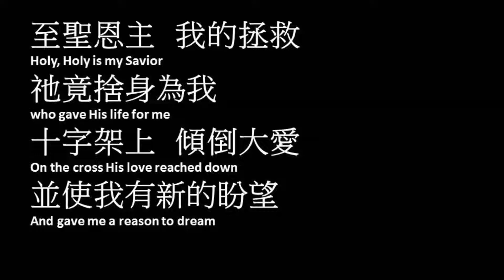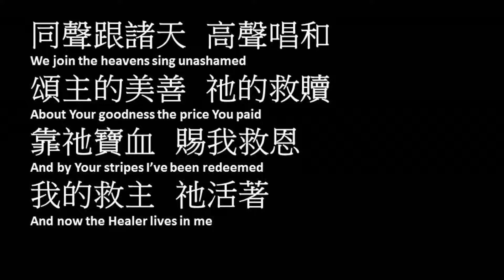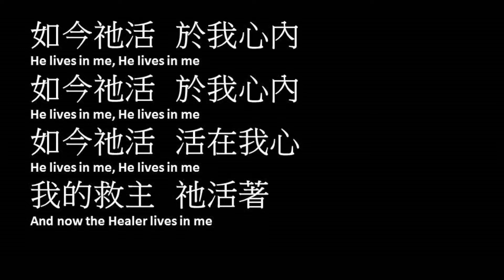活在我心 伍偉基﹙粵語﹚He Lives in Me Christian City Church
Christian City Church Music
作曲,填詞：Chris O’Brien
活在我心 He Lives in Me

至聖恩主，我的拯救
祂竟捨身為我
十字架上傾倒大愛
並使我有新的盼望

如今我讚頌，揚聲歌唱
並且要去傳揚祢名至聖

Chorus
同聲跟諸天，高聲唱和
頌主的美善，祂的救贖
靠祂寶血，賜我救恩
我的救主，祂活著

Bridge
如今祂活，於我心內
如今祂活，活在我心
我的救主，
祂活著